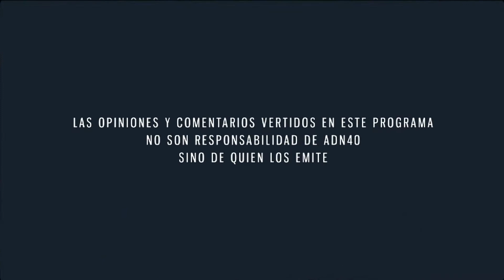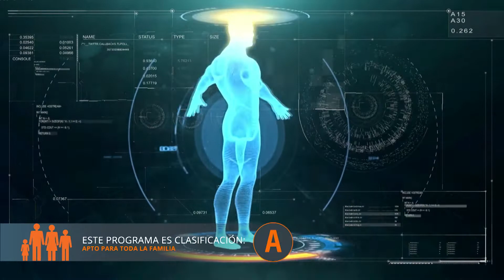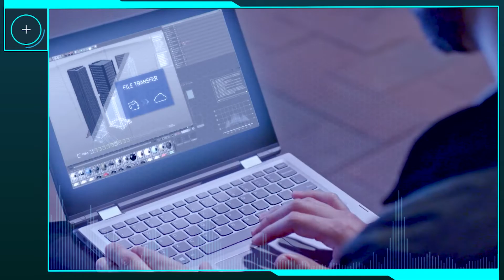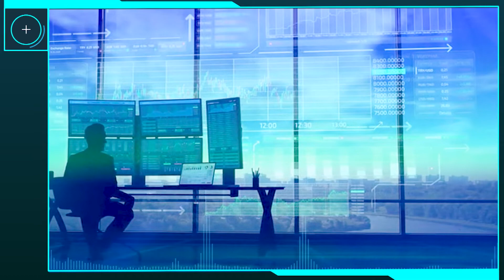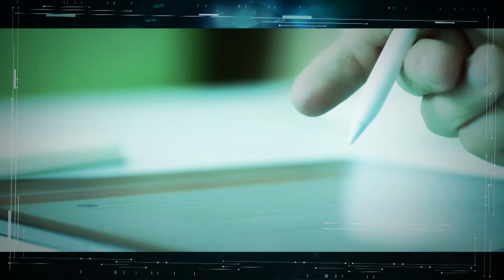Cómo transformar al gobierno con las tecnologías Gov Tech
Para mejorar los servicios públicos que los gobiernos latinoamericanos brindan a sus ciudadanos es necesario digitalizar más procesos gubernamentales, platicamos de cómo iniciar esta transición.

En “Ahora/futuro. México y el mundo” con Enrique de la Madrid, Jesús Cepeda, Cofundador de OS City.